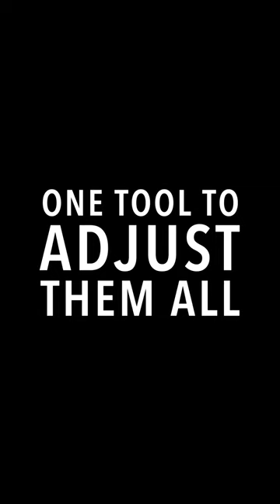Groovetech Casetools Multi-Tool for Majesty!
If you play a Majesty guitar, the Groovetech Casetools Multi-Tool is essential! Designed by Dunlop with me and my long-time tech Maddi for easy adjustment of the truss rod, bridge saddles, tremolo system, piezo settings, and more.